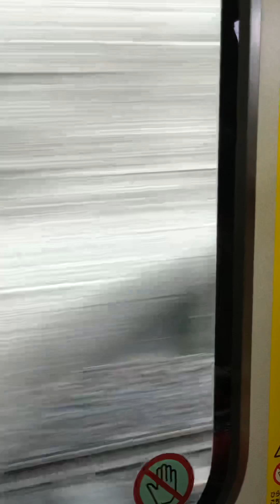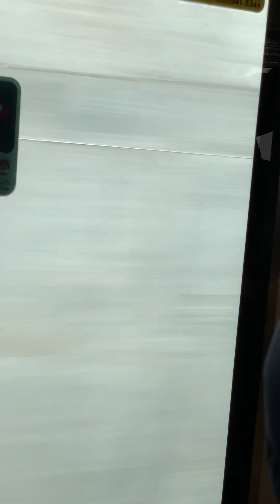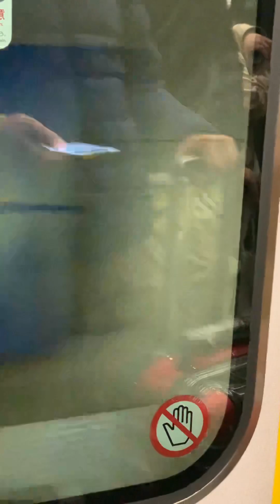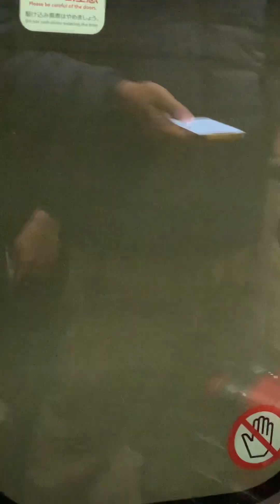JRおおさか東線新大阪駅→大阪駅2023.3.18@TORU